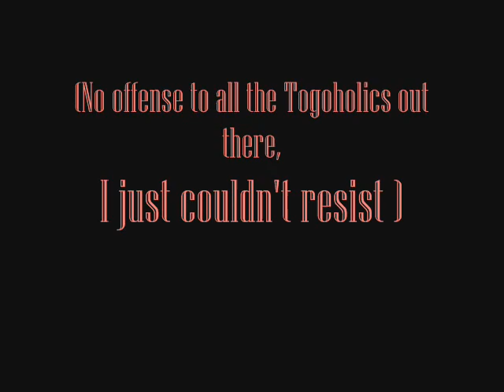Get Over It (or why Ryan Wolfe is in Deep DooDoo)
I just couldn't resist when I heard this song. :) (No offense to all the Togoholics out there).  Enjoy!!! :)
I do not own CSI: Miami or its characters. (I wish :).